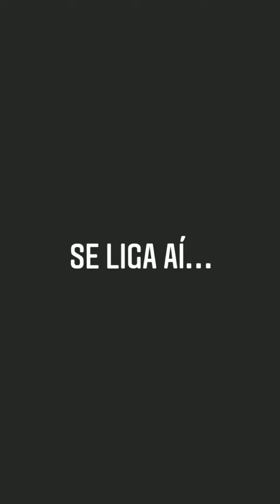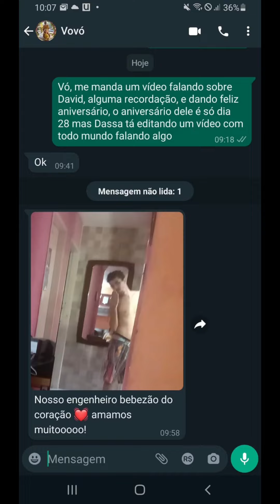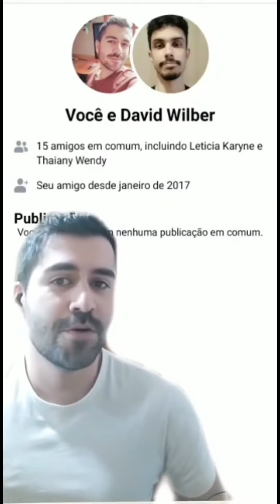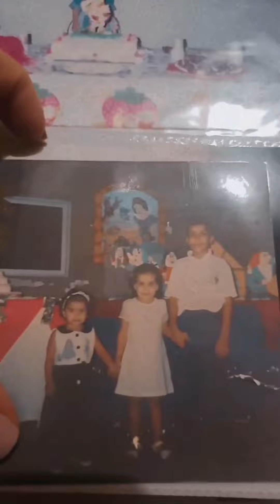Presente de Aniversário - Amigos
Vídeo de amigos como presente de aniversário. Amo todos vocês, obrigado por tudo!